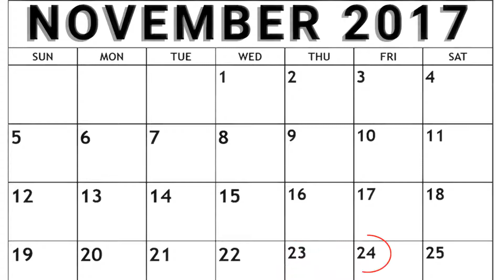What is Black Friday?? Deals in Pakistan & Reality of Black Friday 2017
What is Black Friday?? Deals in Pakistan & Reality of Black Friday

is video mein apko black friday k baray mein tamam tar info faraham ki jaye gi..ye kia hota ha?? iska aghaz kaha se hua tha aur pakistan mein kon si websites is per deal de rahi hein.